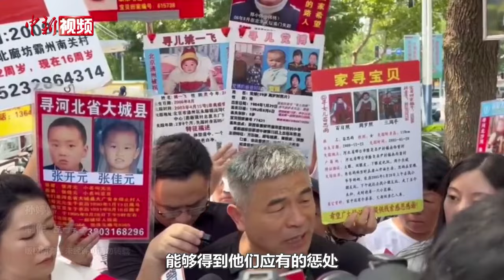郭刚堂现身二审庭外 呼吁社会各界帮助寻亲者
8月22日下午，电影《失孤》原型郭刚堂之子被拐案在山东省聊城市中级人民法院二审开庭。

当天，在聊城市中级人民法院门口，郭刚堂数次将写有寻亲信息的牌子放在身前，呼吁媒体将这些信息通过镜头传递出去，帮助仍在寻亲路上奔波的人。

郭刚堂在现场说，寻子之路难于登天。目前，各地为被拐儿童设立了打拐DNA数据库，“这就是一滴血的距离，希望大家能帮帮忙。”